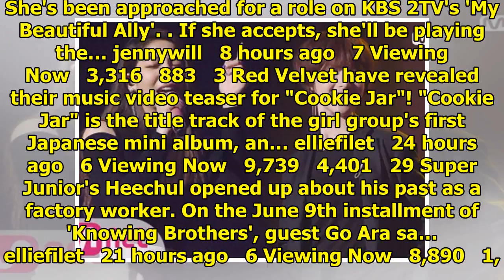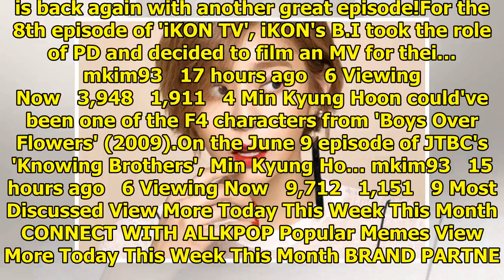allkpop | Breaking K-pop news, videos, photos and celebrity gossip